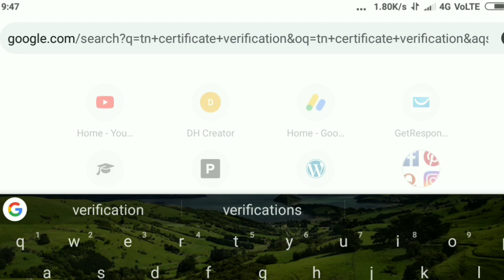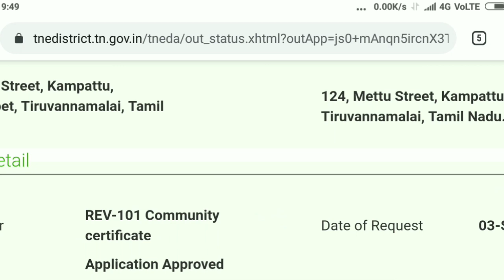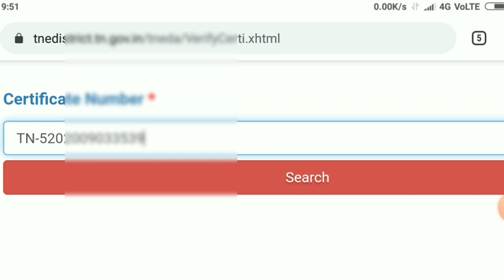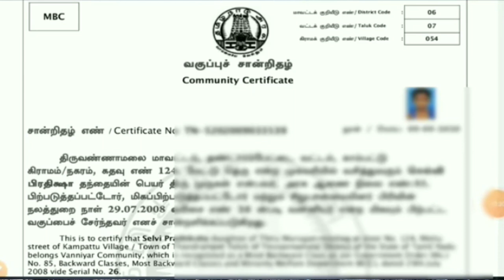How to download community , native, income, OBC certificate online using mobile in Tamilnadu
how to download community certificate in Tamil using mobile
how to download community Certificate online how to download community certificate without number
how to download community certificate using application number
how to download community certificate using certificate number
how to download community certificate using digilocker
 how to download community certificate in digilocker
how to download OBC certificate in Tamilnadu how to download OBC certificate in mobile
 how to download OBC certificate in Tamilnadu
 how to download community certificate in tnega
 how to download community certificate in mobile